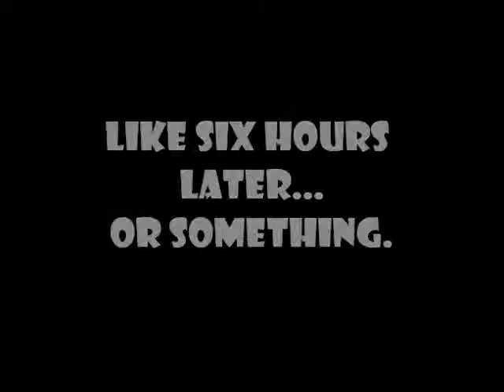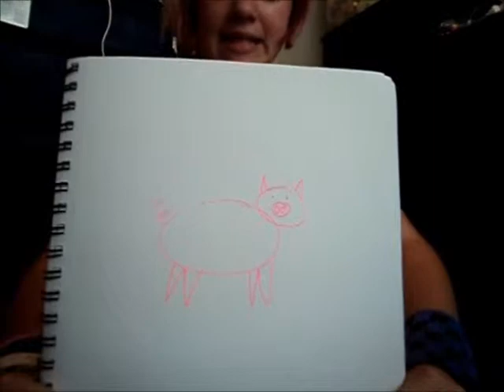The Birth of Mr. Porkers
Me drawing a beee yoooou teeeee  full picture for me mum. Thumbs up if you think I'm a good artist!

Love you buh bye!